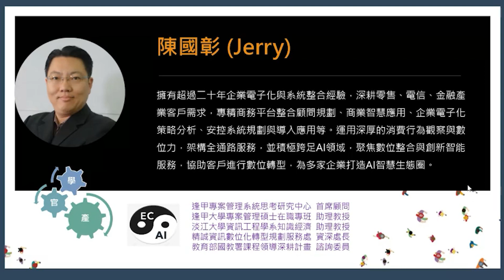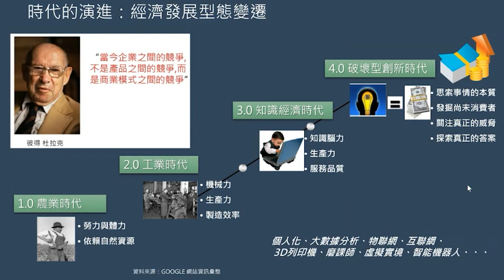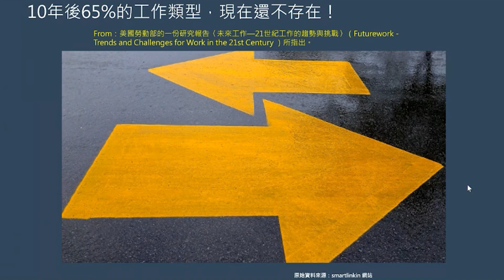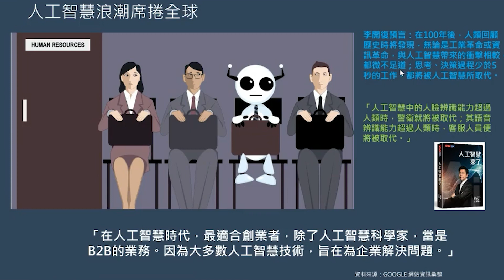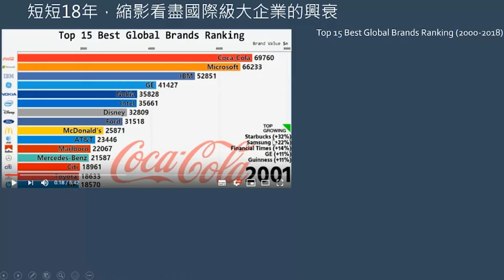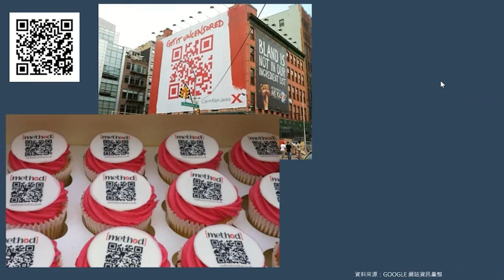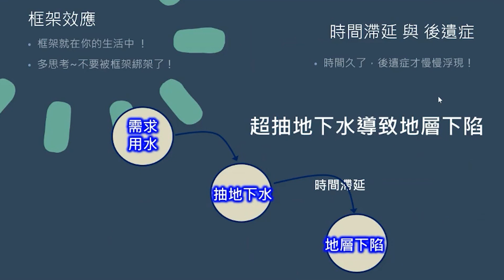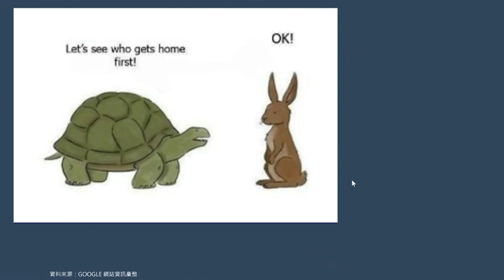破壞型創新時代的智能數位轉型新思維 | 國彰 陳 | TEDxNTUST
擁有超過20年經驗企業電子化與系統整合經驗的陳國彰，分享他多年來的數位轉型經驗與思維，用系統化的思考讓企業與個人在破壞型創新時代得以生存 精誠資訊數位化轉型規劃服務處資深處長
逢甲大學專案管理碩士在職專班助理教授
逢甲專案管理系統思考研究中心首席顧問 This talk was given at a TEDx event using the TED conference format but independently organized by a local community.